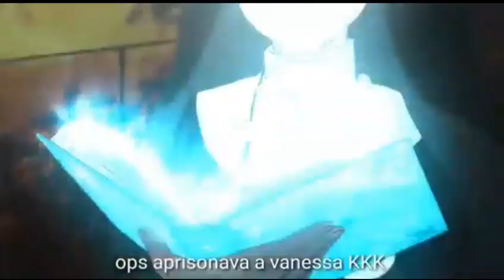RAINHA DAS BRUXAS CURIOSIDADES BLACK CLOVER feat CLOUDTV/Jn Conhecimento otaku